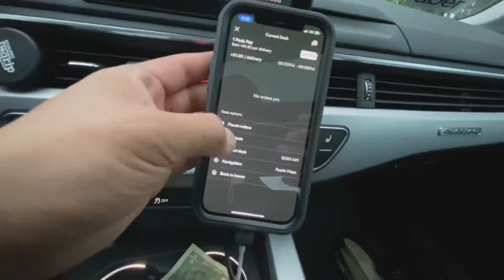Monday Vlog (cooking again guys). CHECK IT OUT. end of the. clips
Monday vlog guys.

American life but Filipino way
 For this video guys I have a little bit of work place and ofcrs cooking is the the main for my daily vlogging .

Thanks guys alwys for watching 96 subs now guys .  Thanks thanks